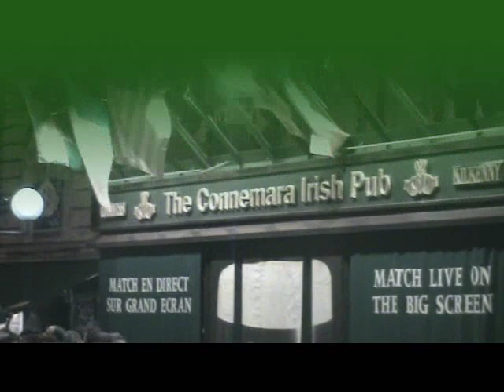Namibia v Ireland 2007 Part 2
Second installment on the match and the fun and games around it.